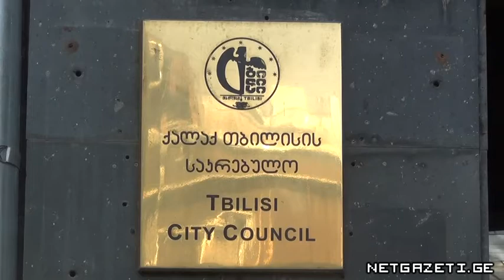"ფემინისტების დამოუკიდებელი ჯგუფის" აქცია თბილსის საკრებულოსთან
"ფემინისტების დამოუკიდებელმა ჯგუფმა" თბილსის საკრებულოს წინ აქცია სახელწოდებით "შეიფარე დღეს!" გამართა, რომლითაც საქართველოში მცხოვრები უსახლკაროების პრობლემების მოსაგვარებლად ბიუჯეტში თანხის გათვალისწინებას, თავშესაფრების მოწყობასა და უსახლკაროების რაოდენობის აღრიცხვას მოითხოვენ.